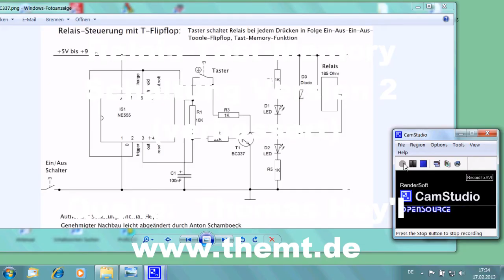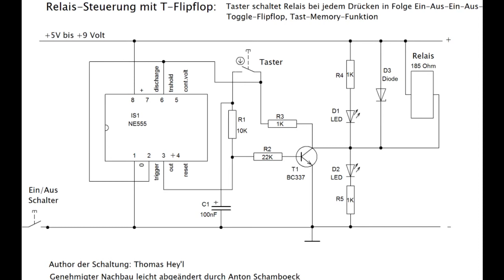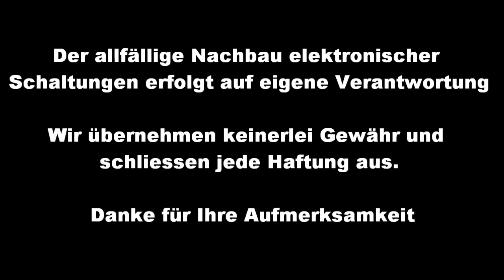Relais-Tast-Memory-Schaltung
Relais-Tast-Memory-Schaltung, Version 2 verbessert, Verwendung des Timerbausteins NE555 mit Schalttransistor BC337, Genehmigter Nachbau einer von Thomas Hey'l entworfenen Schaltung, Quelle dient zur Gerätesteuerung mit einem einzigen Taster oder zur Tast-Memory-Schaltung am Ausgang eines Tast-Relais.